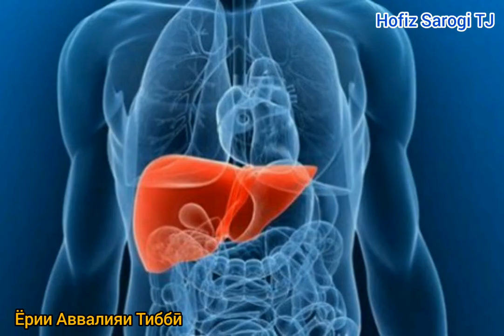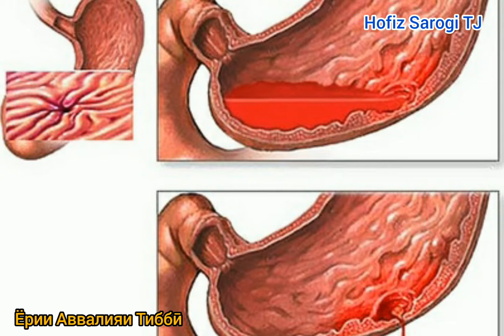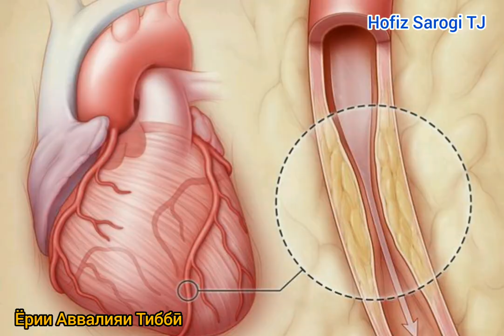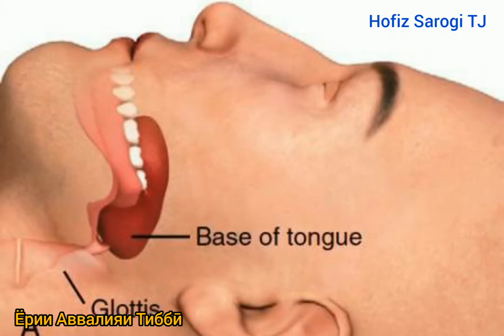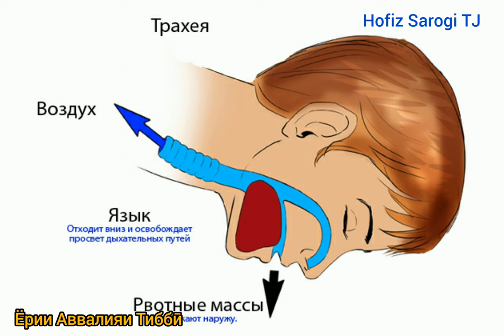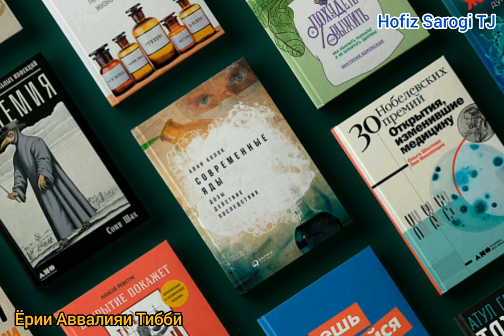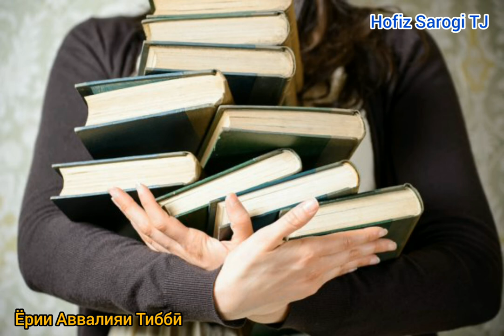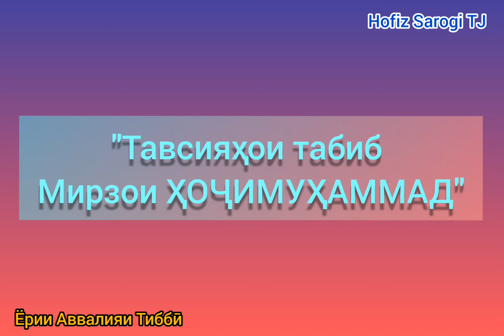Ёрии Аввалияи Тиббӣ. Дарси Шашум (6)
Мӯҳтарам бародарон ва хоҳарон ба канали мо обуна шуданро фаромӯш накунед! :)

Ҳофиз Сарогӣ
(В  г. Душанбе "дар  ш. Душанбе")

Подпишите!

Барои дастгирии Ютуб_Канали мо (Hofiz_Sarogi_TJ) ва барои хайрия метавонед ба ин 'электронный кошелёк' (Dushanbe Sity) маблағҳоро равон кунед..
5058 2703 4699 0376